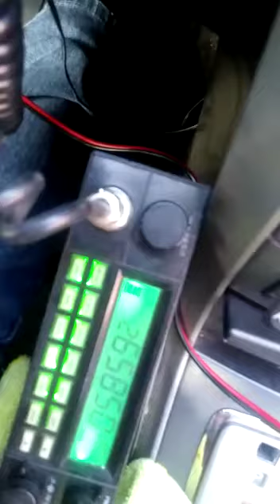Dx tijuana Mexico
Speedy dx Tijuana México  7/12/2020